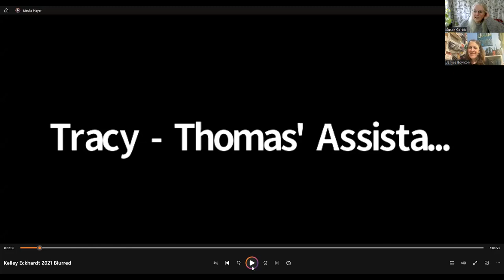Medium Kelley Eckhardt Swings and Misses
Janyce Boynton joins me in an analysis of psychic medium Kelley Eckhardt. Reading from from Sept 18, 2021 - Mediumship Summit organized by Thomas John.